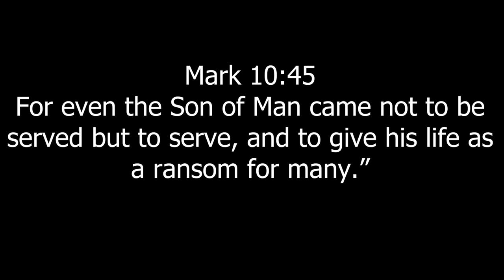MY SINGING MONSTERS PSYCHIC ISLAND IS A VILLAIN ARC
Today we play my singing monster and we work on a new island called the psychic island. Honestly, in this msm video, we start our new villain arc with this song. the full song is nice tho